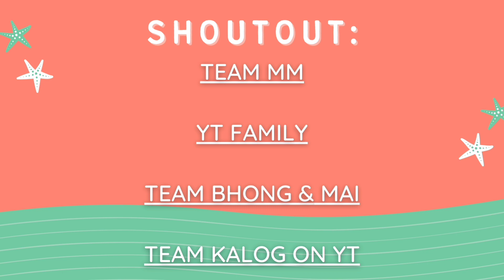BALIK ALINDOG PART 2 | MJIEs TV